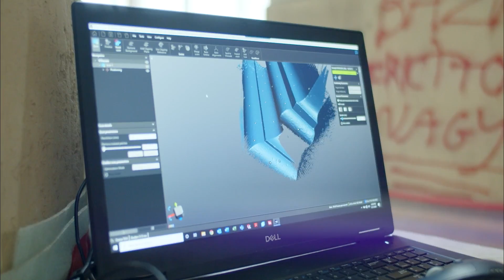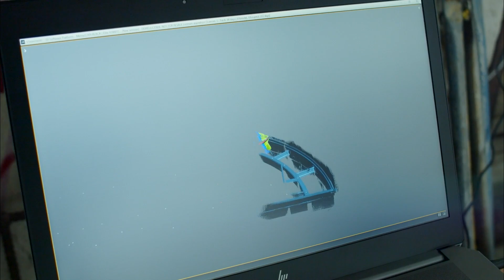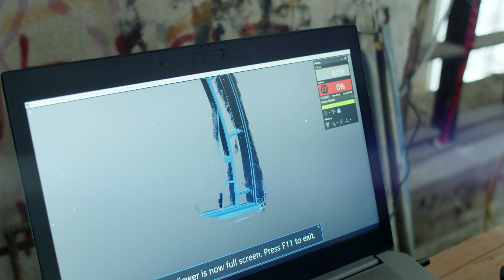Using Creaform 3D Scanners to Help Ford Restore Michigan Central Station